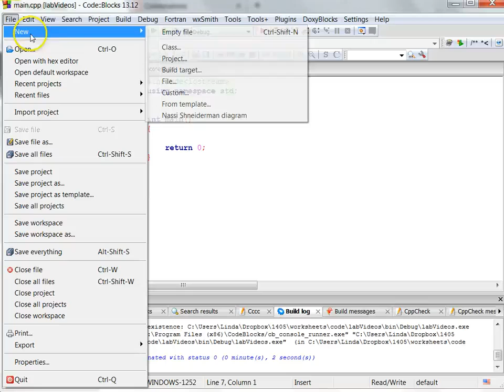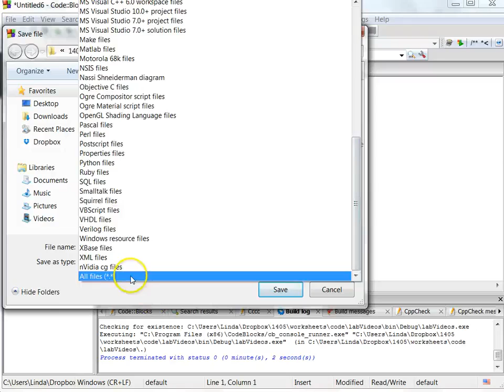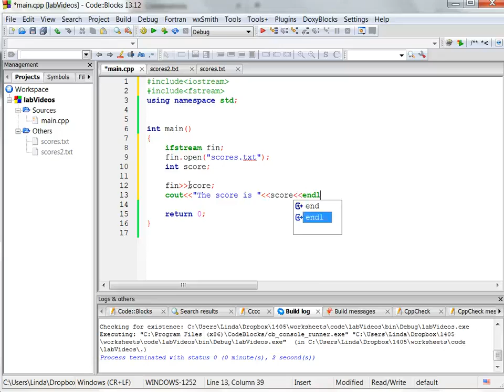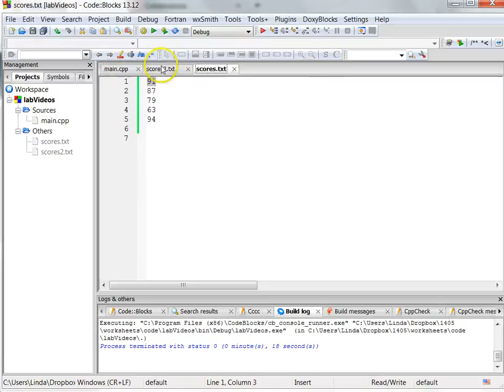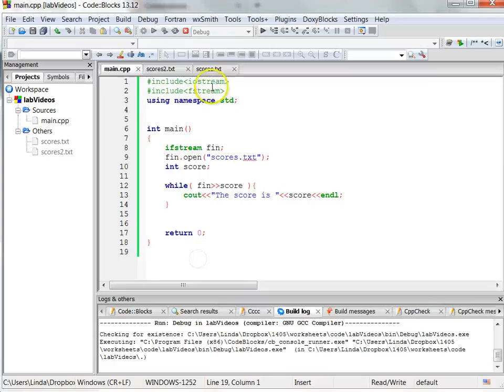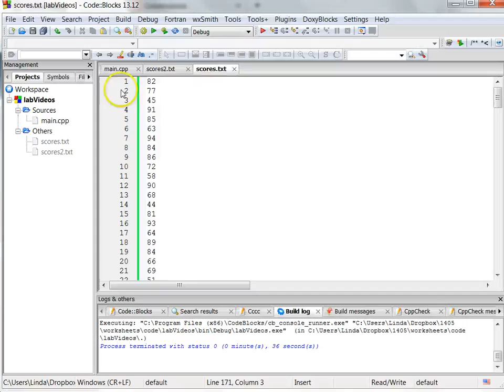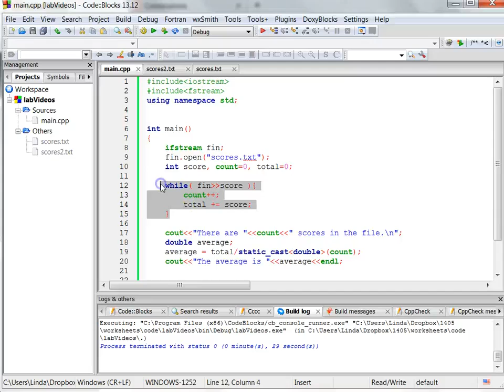Reading from a File in Code Blocks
Discussing input from a file in code blocks in c++